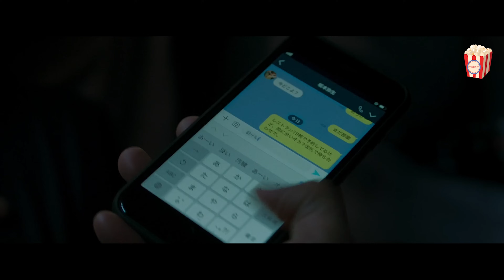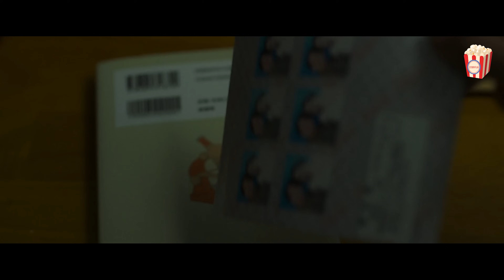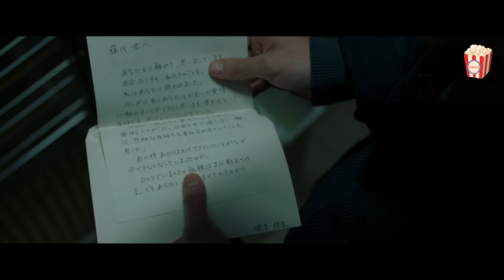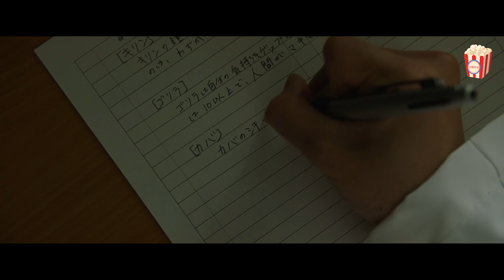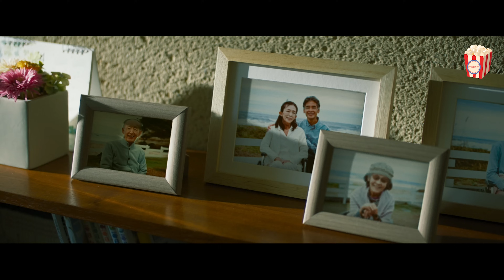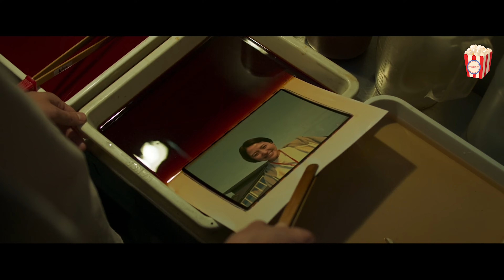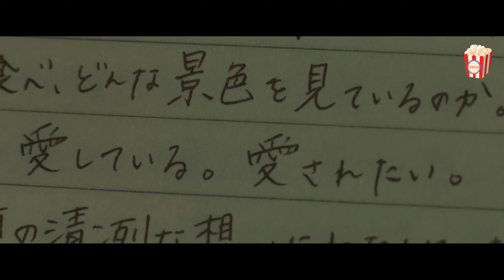Initially rejected by his future in-laws for being poor, he later became a wealthy, famous doctor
In this emotional journey, a renowned psychiatrist finds himself tangled in a web of love, mystery, and memories that stretch across continents. Fujishiro Shun receives an unexpected letter from his former lover, Iyota Haru, written from the breathtaking "mirror of the sky," Salar de Uyuni. The letter awakens memories from a decade ago and sparks a trail of letters arriving from stunning places like Uyuni, Prague, and Iceland.

While Fujishiro prepares to marry his fiancée, Sakamoto Yayoi, she suddenly vanishes without a trace. Left with questions about love, loyalty, and loss, Fujishiro dives deep into a world where the past and present intertwine. Can he find Yayoi, understand Haru’s intentions, and uncover the mysteries of love that once seemed eternal?

This video explores powerful themes of romance, nostalgia, and self-discovery, taking you on a breathtaking journey from Japan to some of the world's most scenic destinations.